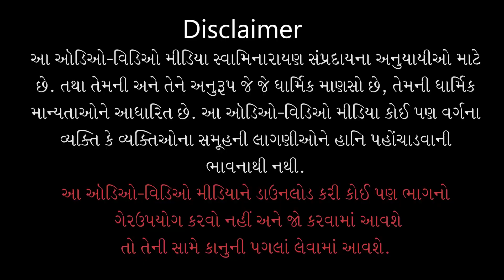Gyandhara | જ્ઞાનધારા | Satsangma Raho To Kalyan... | 16 May 2022 | Gyanjivandasji Swami - Kundal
Title: Satsangma Raho To Kalyan Sahajma Thay
Guj. Title: સત્સંગમાં રહો તો કલ્યાણ સહજમાં થાય
Type: Katha
Category: Gyandhara
Orator: Gyanjivandasji Swami - Kundaldham
Event Date: 16 May 2022